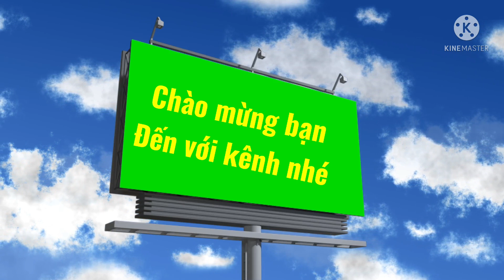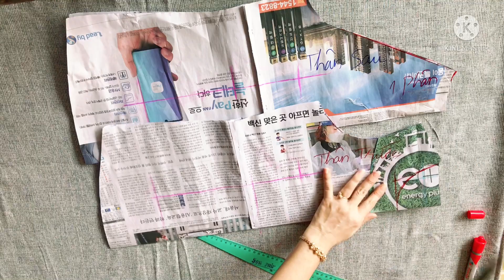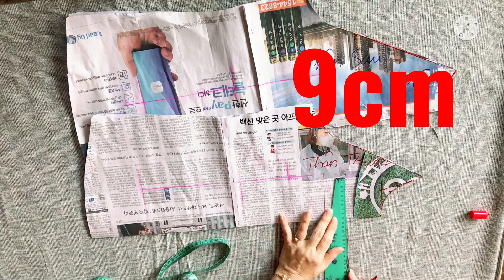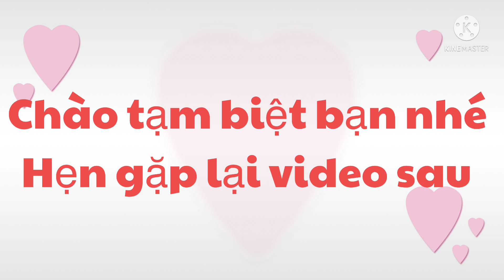Đồ Bộ Mặc Nhà/Cắt May Cổ Áo Đẹp/@KimVang79 #51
Kiểu Đồ Bộ Mặc Nhà/Đồ Bộ Tuổi Trung Niên/Đồ Bộ Nữ Vải Thun/Thiết Kế Thời Trang Đồ Bộ/Kỹ Thuật Trong May Vá/Dạy Cắt May/@KimVang79 #51